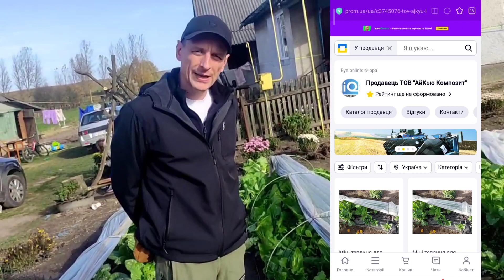ТепТун. (Теплі тунелі). Зручні парники. Пекінська капуста почти готова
посилання на дуги і плівку (теплі тунелі)